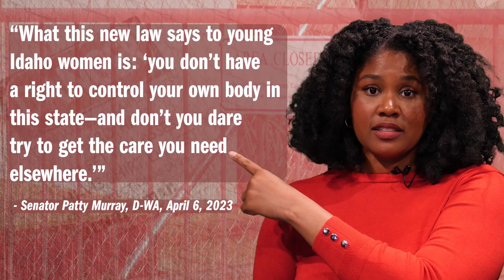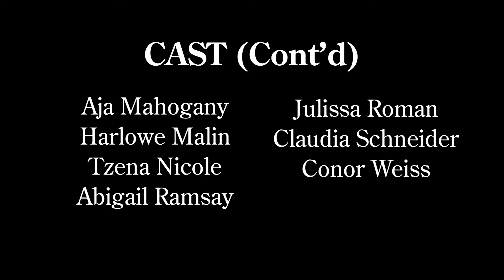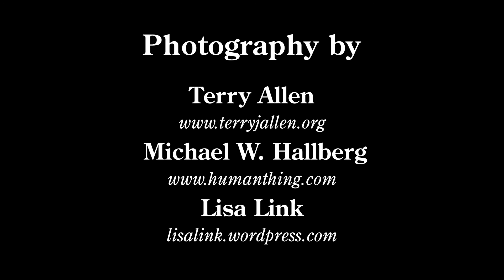We Dissent: Voices For Reproductive Rights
A dozen actors read and interpret the Dissent in Dobbs v. Jackson, the case in which the U.S. Supreme Court overturned Roe v. Wade and the constitutional right to abortion.

MERIT Award! Documentaries Without Borders International Film Festival

Official Selection! New York Arthouse Film Festival

Nominee! New York Independent Cinema Awards

Words by Supreme Court Justices Elena Kagan, Justice Stephen Breyer, and Justice Sonia Sotomayor

Excerpted and Adapted by Cindy Cooper
Directed and Edited by Janet Bentley
DP and Original Score by Andy Evan Cohen

Featuring Michelle Liu Coughlin, Isabella Gallegos, Anna Holbrook, Carl H. Jaynes, Emory Kemph, Stacey Linnartz, Aja Mahogany, Harlowe Malin, Tzena Nicole, Abigail Ramsay, Julissa Roman, Claudia Schneider, and Conor Weiss.